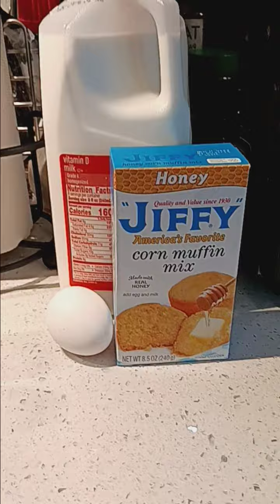I DO NOT OWN COPYRIGHTS! Dinner 🍽 is almost ready, tender baked chicken mashed🥔🥔mac & 🧀 🌽 😋✌️.